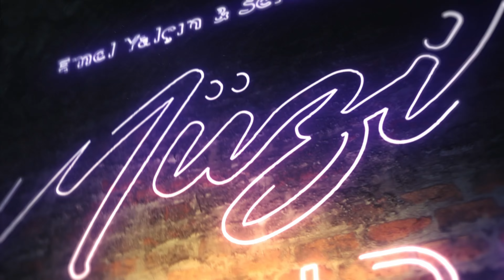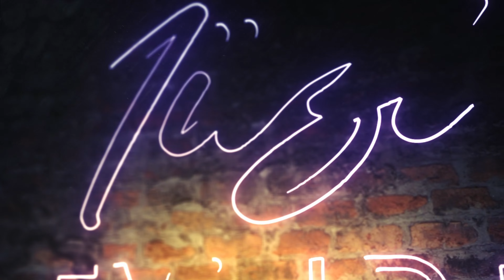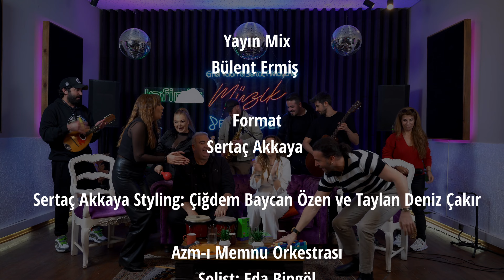SELEN GÖRGÜZEL ve KAHRAMAN SİVRİ - Müzik Evinde 9.Bölüm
Müzik Evinde'nin bu bölümdeki konukları ünlü oyuncu ve şarkıcı SELEN GÖRGÜZEL VE ünlü oyuncu KAHRAMAN SİVRİ eğlenceli sohbetleri ile programımıza renk kattılar. Ünlü konukların hayatları, kariyerleri ve eserleri hakkındaki yorumlarını samimi bir şekilde paylaştığı Müzik Evinde Programı, Emel Yalçın & Sertaç Akkaya 'nın sunumlarıyla her Cumartesi Dreamtürk TV ve Müzik Evinde Youtube Kanalında.